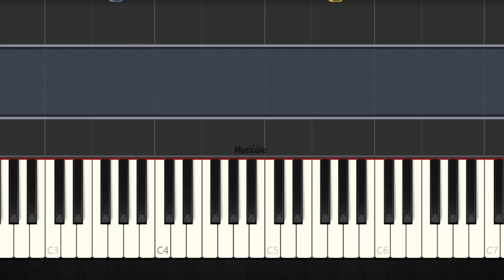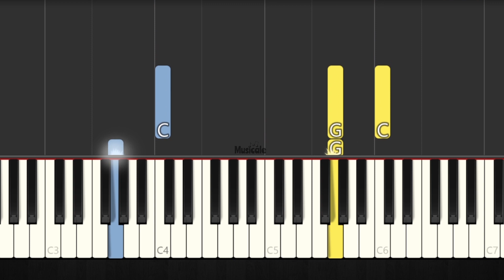PEPPA PIG THEME SONG - EASY PIANO TUTORIAL 🐷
00:00 Fast
00:24 Slow

PIANO EASY
PIANO TUTORIAL